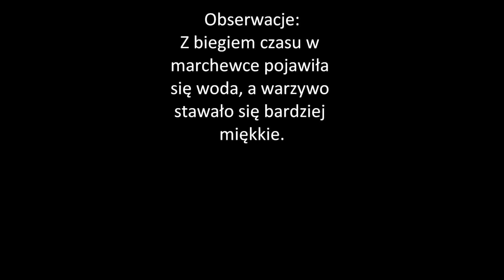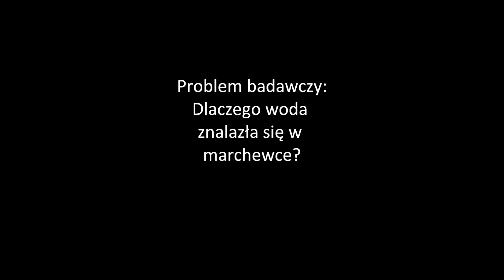Osmoza w kuchni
Uczniowie klasy Ia naszego gimnazjum udokumentowali przeprowadzone biologiczne doświadczenia ilustrujące zjawisko osmozy.